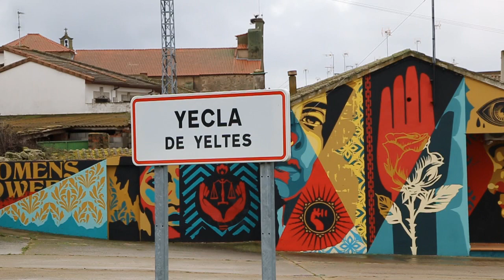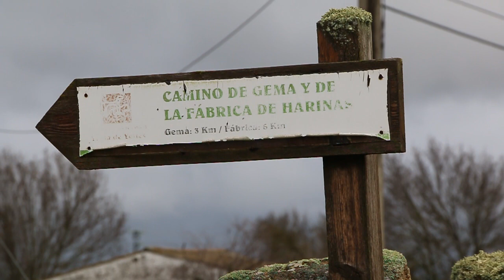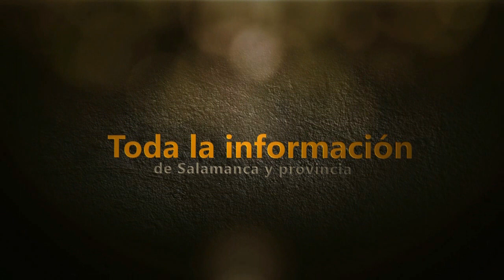Yecla de Yeltes, los caminos del agua